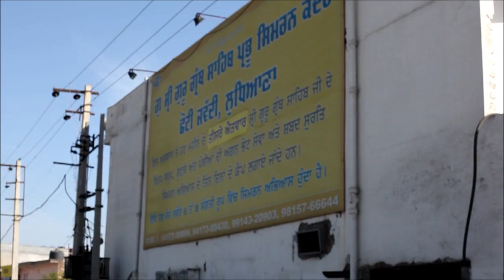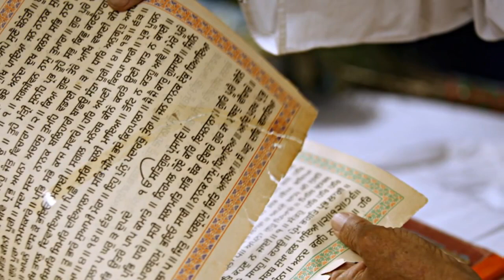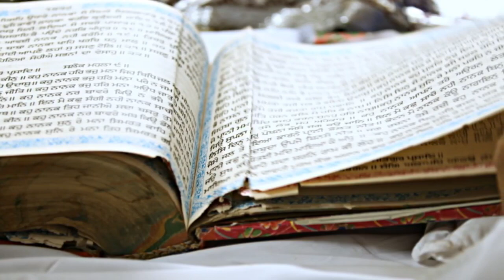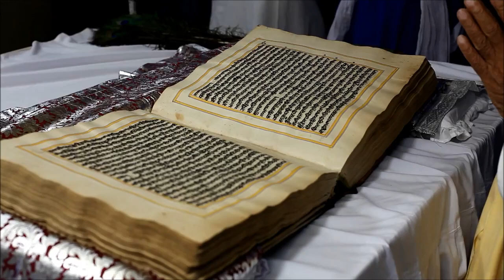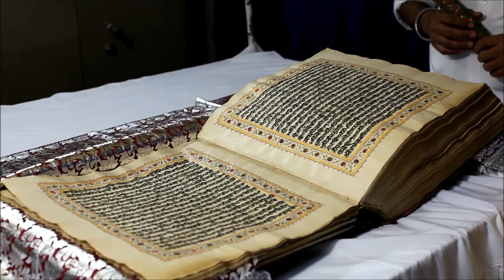Agan Bhet Seva